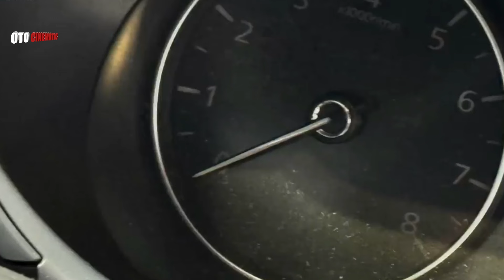New Mazda Spirit Racing RS Concept | Exterior and Interior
New Mazda Spirit Racing RS Concept